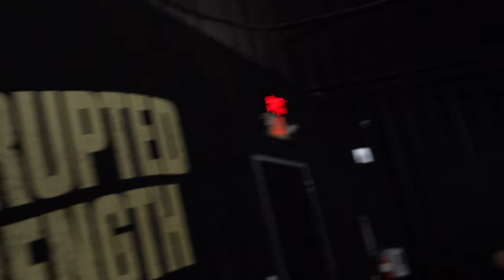PREP FILES EP 3 HTOWN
Houston vibes... 7 weeks out from show day. Watch us lift at alpha land

Make sure to leave a Follow